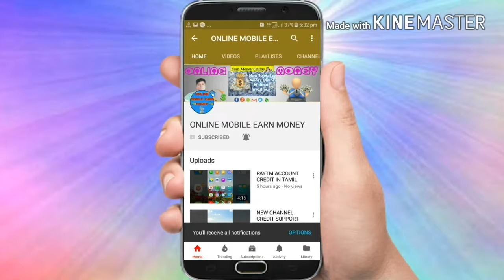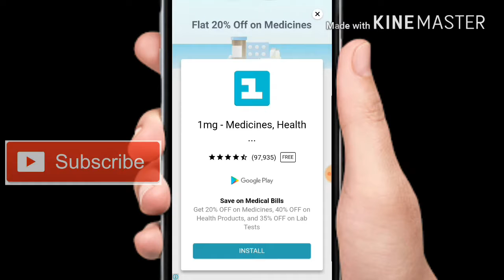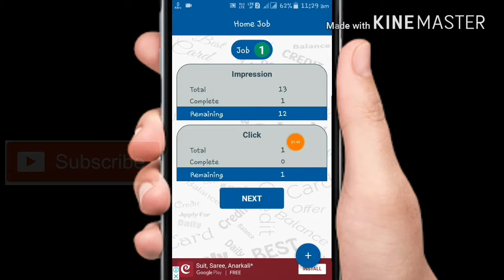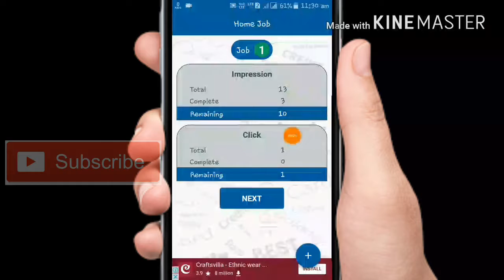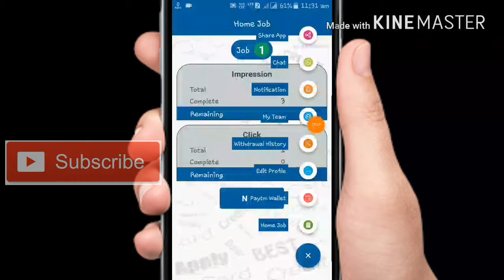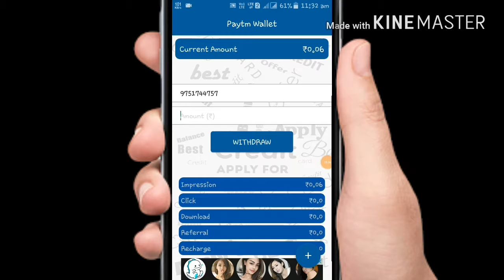Best Lanch App Dont Miss It Free Paytm Cash In tamil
Hai Friends. ,

Welcome To online mobile earn money Channel

👉Reffral code:- HERVO

💲How Earn Free Papal Cash. ?
💲How Earn Free Paytm Cash. ?
💲How Earn Free Bitcoin. ?

Please give your support to me (&) my channel

Thanking you for watching this video.if u want to trusted mobile earing apps& online money earing